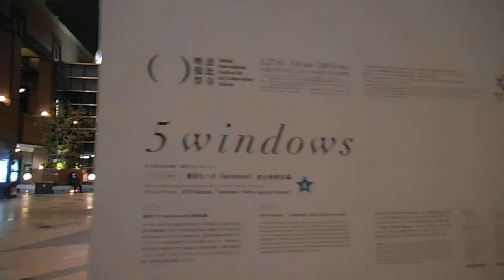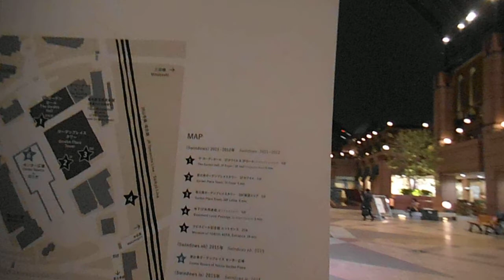DSCF0983恵比寿ガーデンプレイス20150306恵比寿映像祭